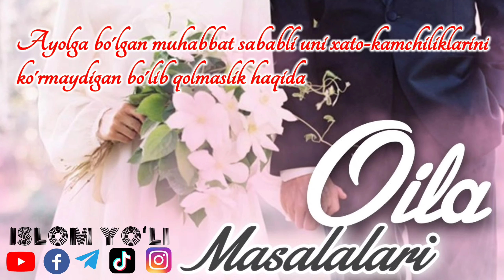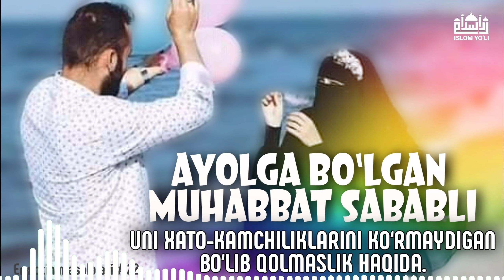Oila masalalari | 22 | Er-xotin oʻzaro oʻrtacha muomalada boʻlishi | Kamoliddin Inoyatulloh